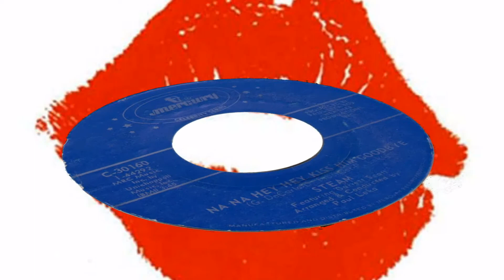Steam - Na Na Hey Hey Kiss Him Goodbye - Vinyl 1969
Steam - Na Na Hey Hey Kiss Him Goodbye - Vinyl 1969..mp4